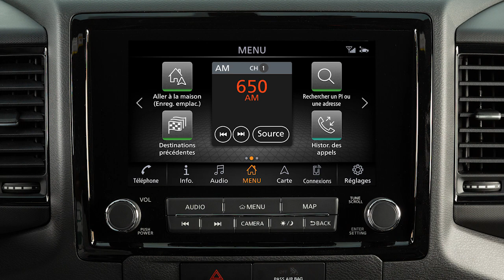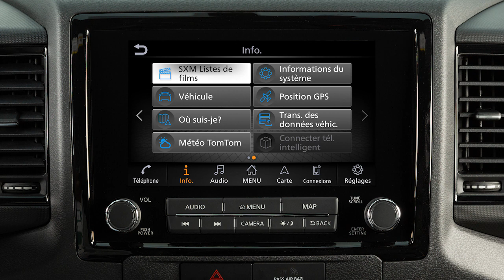2024 Nissan Pathfinder - SiriusXMᴹᴰ Travel Link (le cas échéant)